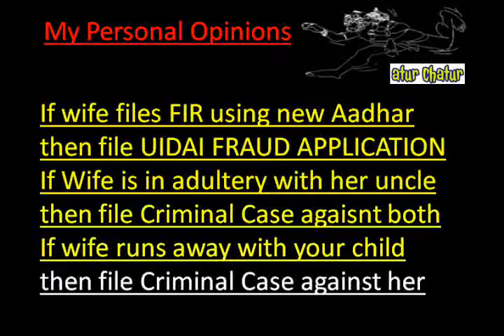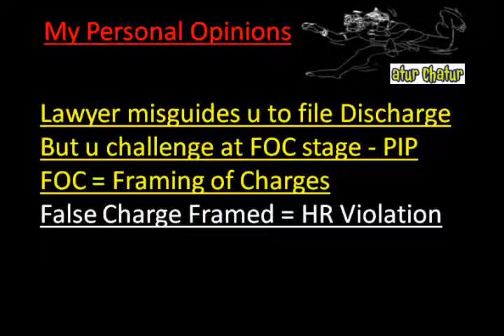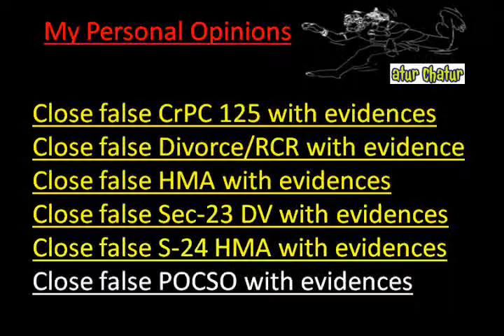Berlin Top Lawyer NRI Legal Services Best Advocates Non Resident Indian Law Firm India